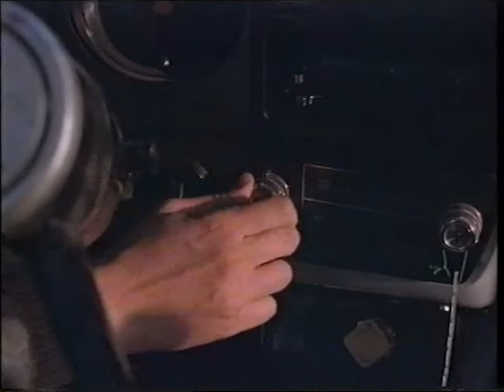David Rasche - Ärger mit Eduard (Masters of Menace)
How to conquer a beer truck ;-)

Erklärung: Ich verfolge keinerlei kommerzielle Zwecke und besitze auch keine Rechte an den verwendeteten Originalmaterialien! Sollte es rechtliche Probleme geben, werde ich das Video unverzüglich wieder entfernen!